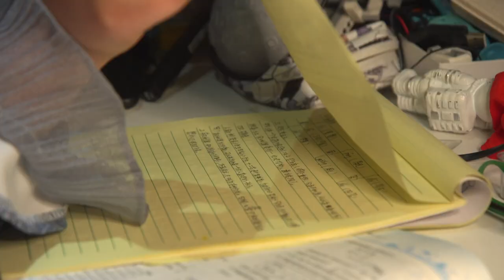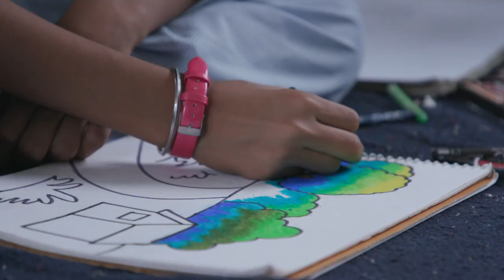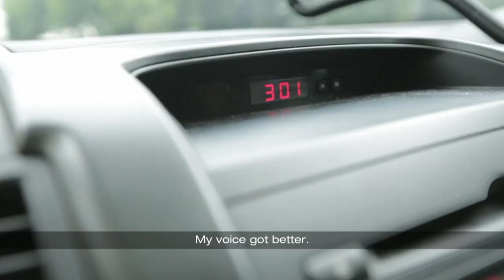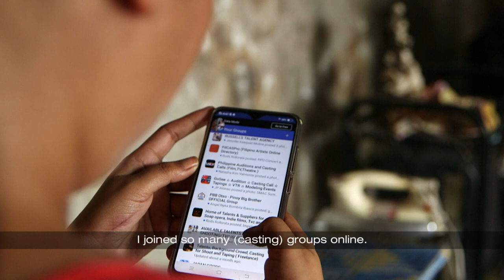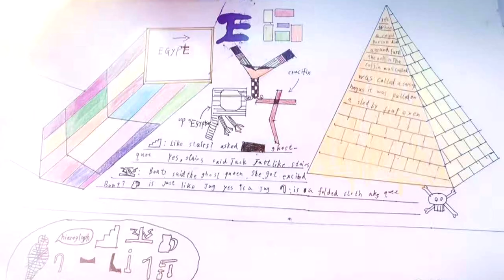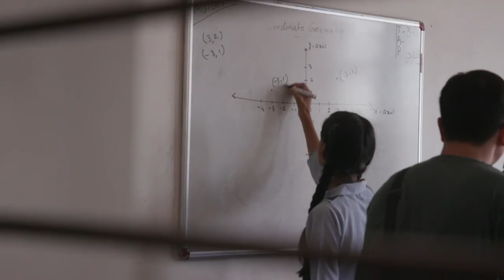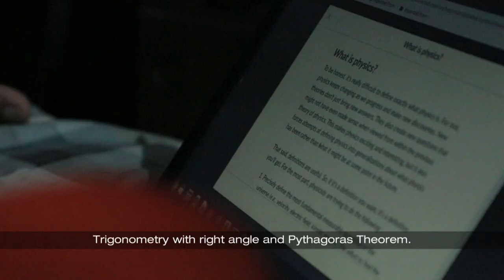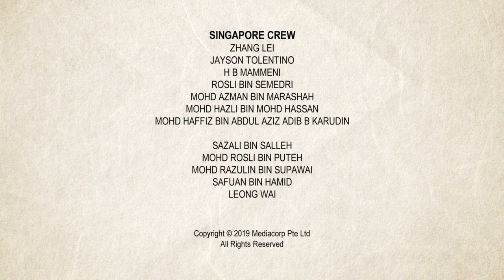CNA | The Family Affair S4 | E01: Eyes On The Prize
Watch, laugh and be moved by the struggles and joys of parenting in Asia, as your favourite CNA documentary series returns with five Asian families from five countries.

How far are Asian parents willing to go, to see that their children fulfill their hopes and dreams? And when children are not mature enough to decide what to do, whose dream should it be anyway?

Meet the families:
Song Family - South Korea
Yap Family - Singapore
Martinez Family - The Philippines
Lokhan Family - India
Wen Family - China